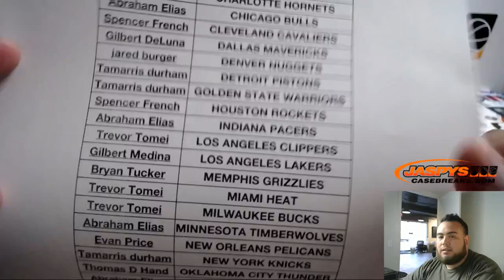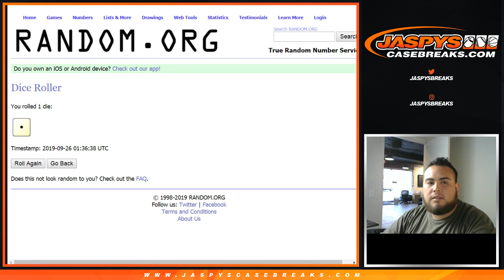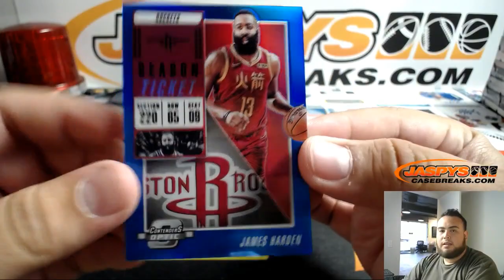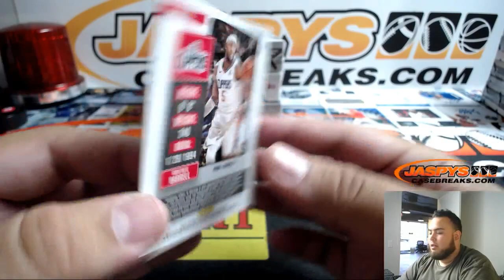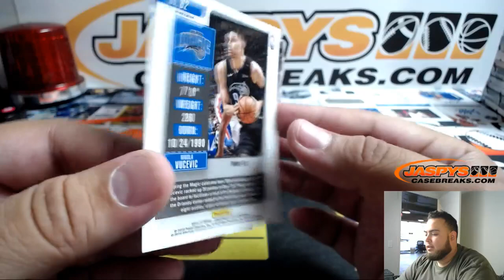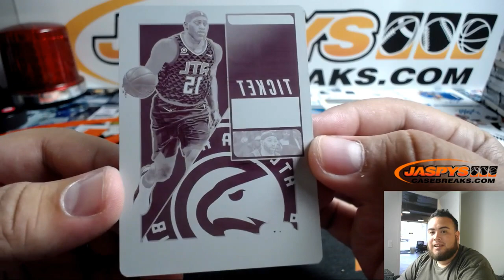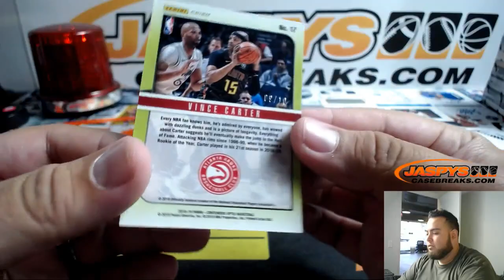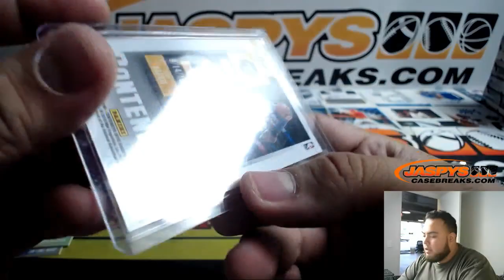9/25 - 2018/19 Panini Contenders Optic Basketball 5-Box 1/4 Case Break #1 EBAY